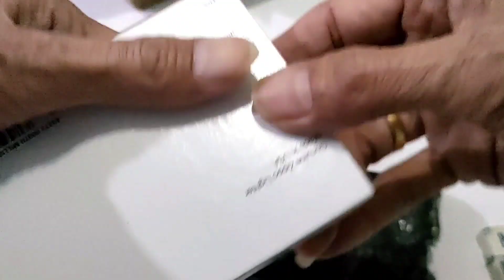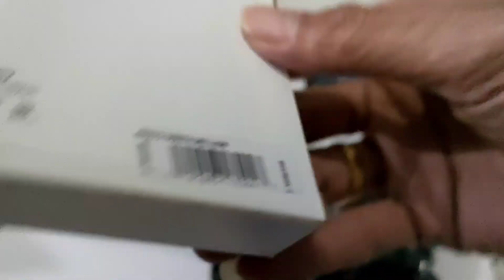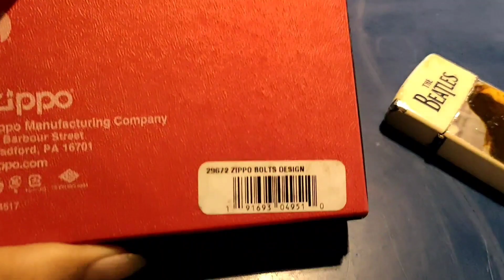UNboxing zippo Armor BOLTS Design 29672 Original 360 MultiCut Engraving Luxury & 600 Million Luxury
UNboxing zippo Armor yg sempet rame beberapa tahun lalu,
zippo Armor BOLTS Design

Code
29672

Original 360 dg Finishing MultiCut Engraving yg dalam & rapi,

juga ada zippo 600 Million lho

Ready to Sale @ Tokopedia
seller : STH Jakarta